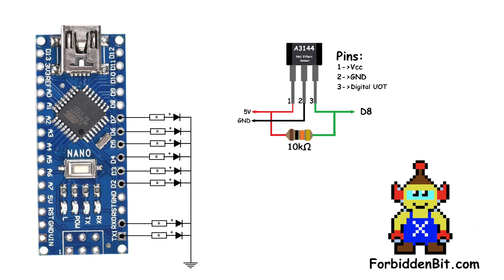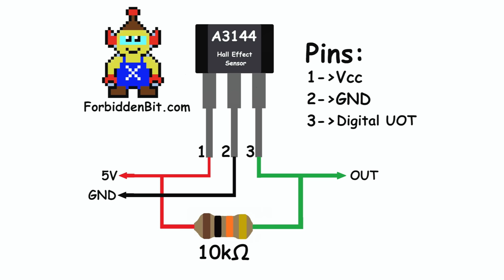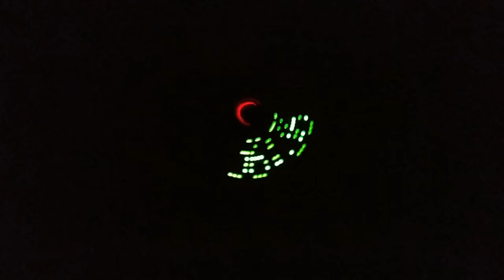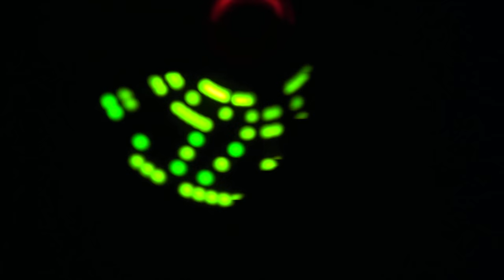Simply Propeller Led Clock Arduino Nano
A propeller clock, also known as a Persistance Of Vision (POV) display is based on a mechanically moving led row. This led row is  rotating at a rate superior to human's eye remanence.

Components:
-Arduino Nano
-Board
-8 x Diode Led
-8 x Resistors 150 ohm
-Battery 3.7V
-Pins Headers
-A3144 Hall effect Sensor